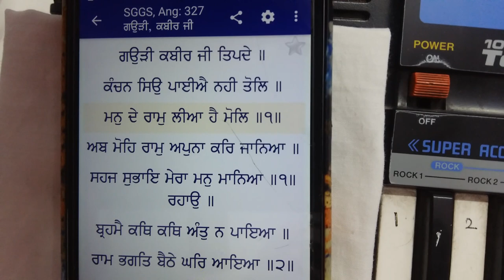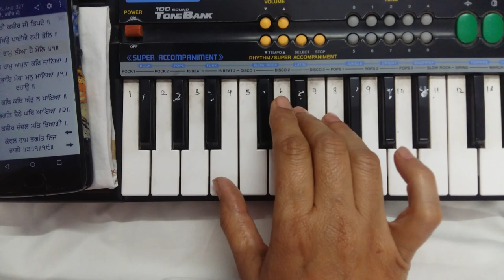Ik din ik shabad ( Man de Raam liya h mol )